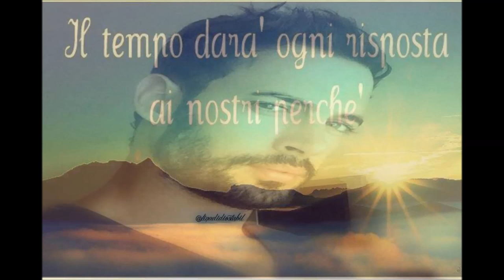Todo juntos William Levy!!